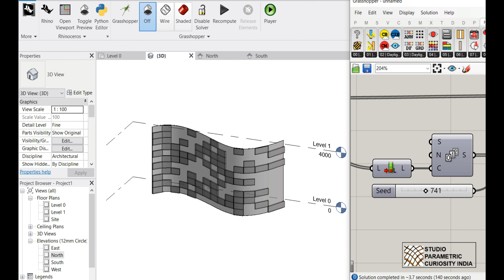Studio Parametric curiosity // Trying out Rhino inside Revit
Manipulation of parameters of a parametric wall with grasshopper inside Revit viewport.